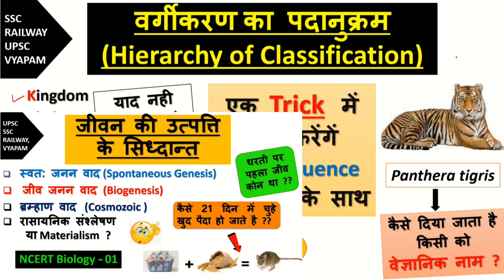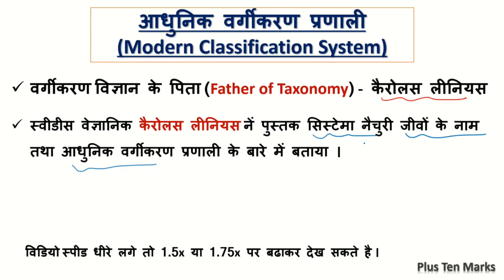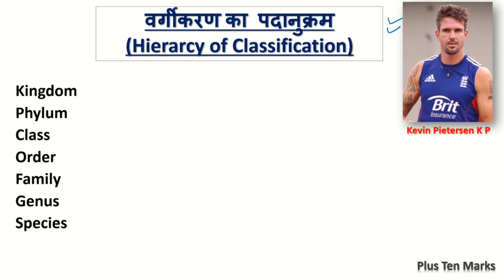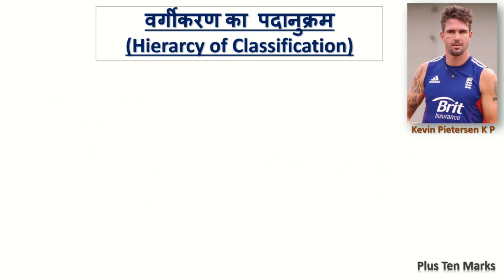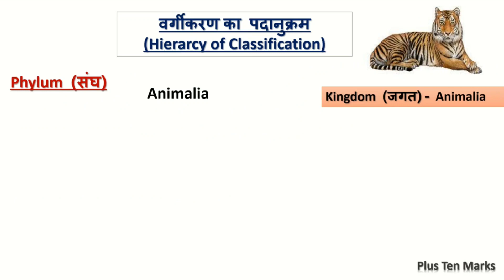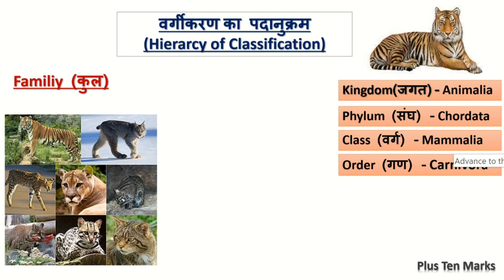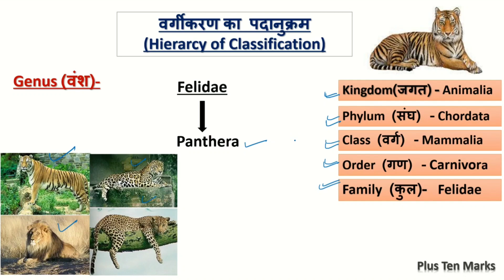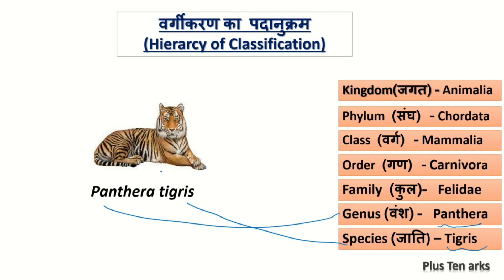Classification of plants class NCERT ,classification of animal kingdom ,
Classification of plants class 9 NCERT ,classification of animal kingdom ,

Video Highlights-
classification of plants class 9
exercise
exercise
classification of plants class 7
icse
questions and answers classification of plants class 9
notes
explanation
classification of plants and
animals
classification of plants 9th
standard
classification of animal
biology for pnst mp exam,
biology for gnst mp exam,
kingdom

classification of animal kingdom by khan sir classification of animals class
7 icse
classification of animals class
classification of animals class 10
classification of animal
kingdom class 9 classification of animals by
classification of animal
kingdom by kajal mam
classification of animal
kingdom in hindi

Classification Of Plants and Animals वर्गीकरण की Hierarchy ? Classifiaction In Science Biology ?
What is called classification?
What are the 7 scientific classification?
What is importance of classification?
 system of classification?
What are the 8 levels of classification hierarchy?
What is taxonomy and example?
NCERT biology for competitive exams?